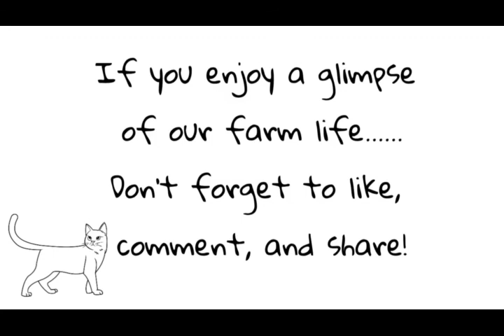Off Grid Cabin Projects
Taking the time to get a little bit of our off-grid projects done.
Composting toilet in the bathroom or should I say "outhouse".   Wrapping the loft steps in leather to try and help the little ones feet.  (They are currently a little sharp)